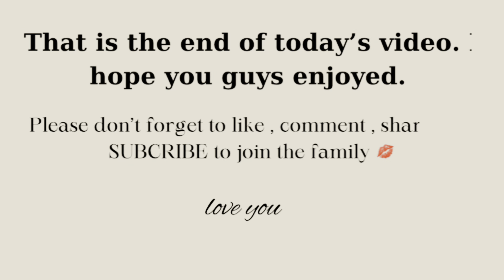My * LAST * first day of High School | sports day | SOUTH AFRICAN YOUTUBER.